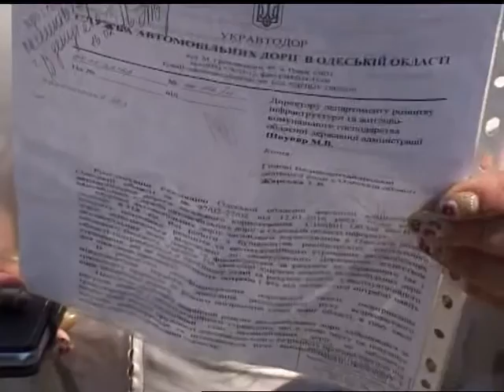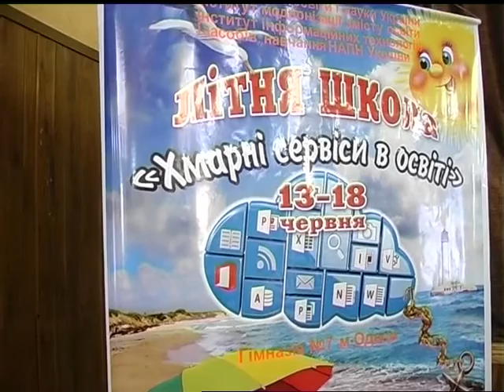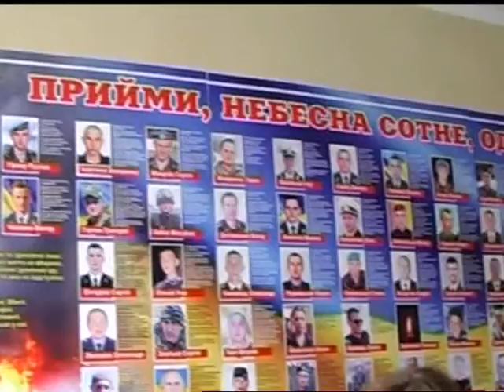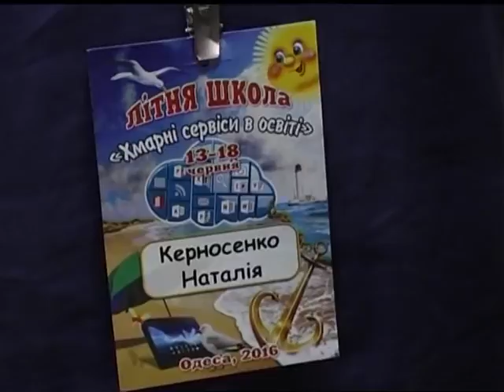"Новий день" від 16.06.2016